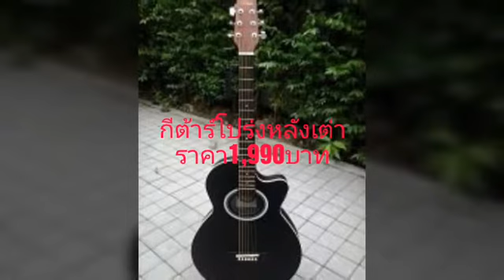กีตาร์โปร่งยี่ห้อ PLATO (ราคาถูก) หาที่ไหนได้ ต้องที่นี้ที่เดียว "GeyeMusic"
-กีตาร์โปร่งยี่ห้อ PLATO (ราคาถูก)
1).กีต้าร์โปร่ง ลายธงชาติ Cutaway USA ตัวเต็ม ชายเว้า
- Linden plywood top, back & side;
- rose wood fingerboard and bridge;
- with white ABS binding on head & side.

2).กีต้าร์โปร่ง จัมโบ้ PLATO(GF229) 41นิ้ว สีไม้
-PLATO(GF229) Acoustic Guitar 41"
-41", Linden plywood top, back & side.

3).กีต้าร์โปร่ง PLATO กีต้าร์(GF229)41 นิ้ว
 -41", Linden plywood top, back & side.

4).กีต้าร์โปร่ง ลายธงชาติ Cutaway UK designs

5).กีต้าร์โปร่ง PLATO(PA1)
-PLATO(PA1) Acoustic Guitar 41"
-41", Linden plywood top, back & side.

6).กีต้าร์โปร่ง Plato Acoustic guitar 40 นิ้ว
- Spruce plywood top, Linden plywood back/side,
- Rosewood fingerboard & bridge,
- Chrome diecast machine head

7).กีต้าร์โปร่งหลังเต่า Plato ทรง Ovation Guitar - black color 38นิ้ว สีดำ
-linden plywood top
-Plastic material back & side

8).กีต้าร์โปรง Plato GF226
Plato GF226 Size 36"
ราคาพิเศษ 1,500.00 บาท (ประหยัด 90.00 บาท)

9).กีตาร์โปร่ง + กลองคาฮอง (ซื้อ1ได้ถึง2) *คุ้มยิ้มกว่าคุ้ม
สินค้าราคาถูกมาก   คุณภาพดี  ของใหม่

***ราคาถูกแบบนี้หาที่ไหน ต้องที่นี้เลย "Geyemusic"

-สนใจเข้าไปดูหน้าเว็บไซต์ของทางร้าน (กดคลิ๊ก)
***ต้องการสอบถามข้อมูลเพิ่มเติม